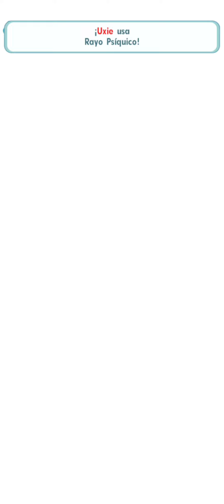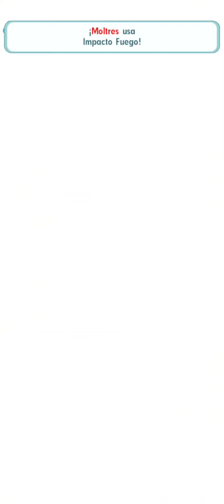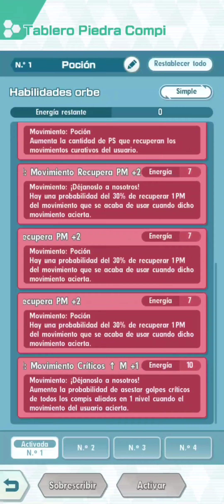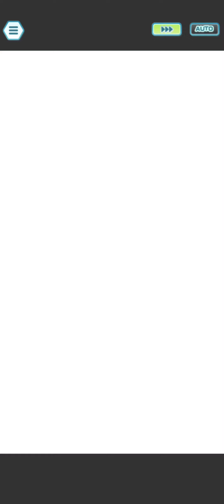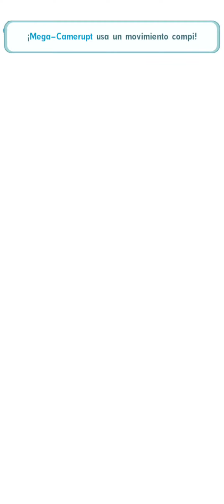Aventura Legendaria (10) | Pokémon Masters EX